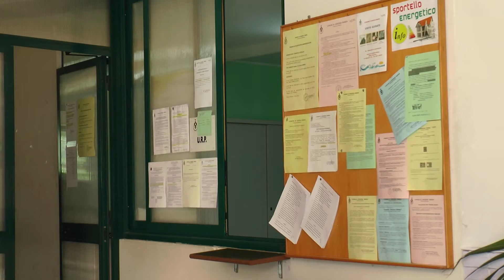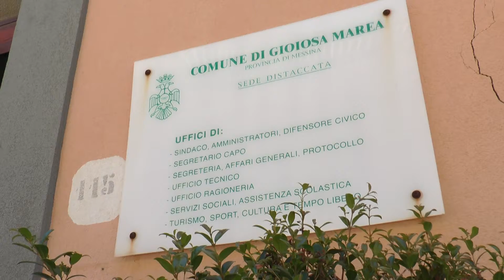Gioiosa Marea: lo scatto della maggioranza